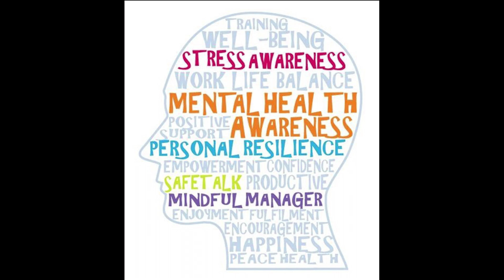March 5 2020 STV News Show